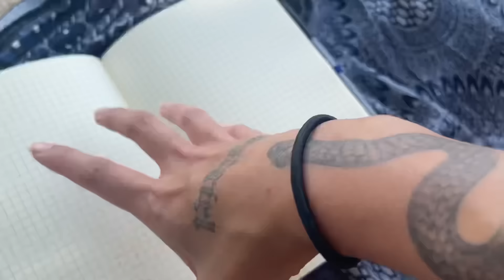ASMR AT THE BEACH ☆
Hi y‘all 🌊🐚

I hope you liked todays video and could relax and tingle a bit!
I appreciate you! It was really fun to film in the water btw!!

🤍OF: caandy

♟️play chess against me: blkcandy (chess app)